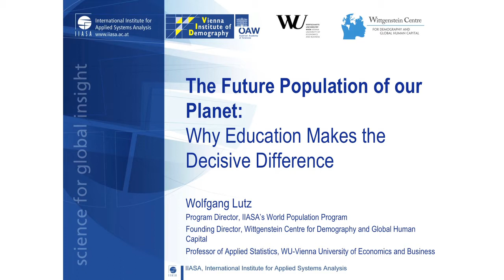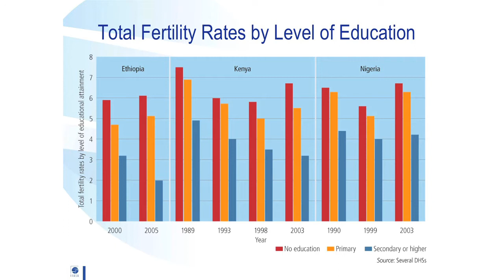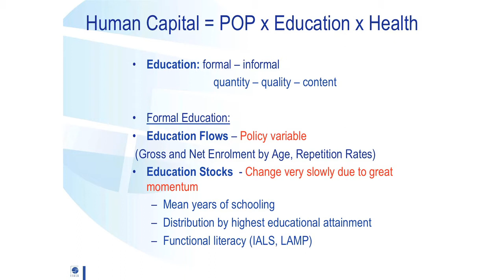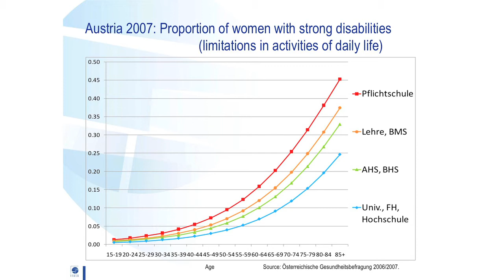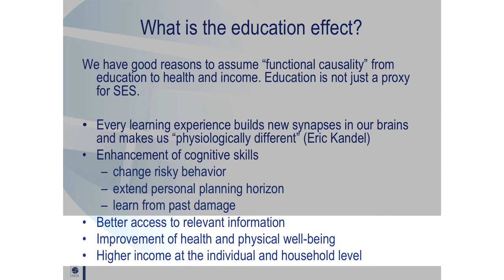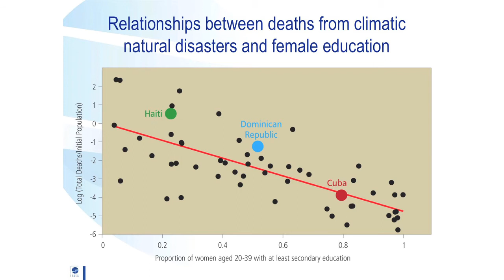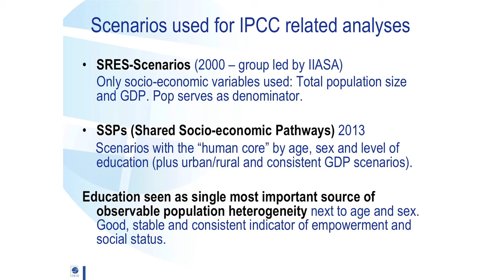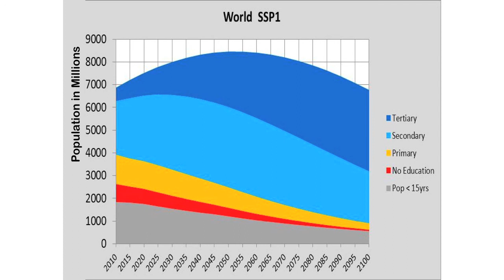The Future Population of our Planet: Why Education Makes the Decisive Difference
Many people fear that the world's population will continue to grow as fast as it has for the past decades leading to food and water shortages, environmental degradation, and exacerbating poverty. IIASA's leading demographer, Wolfgang Lutz, will show how universal primary and secondary education for all young women on this plant will not only slow population growth, but also generate greater economic growth, improve people's health, reduce population's vulnerability to natural disasters, and enhance democracy.